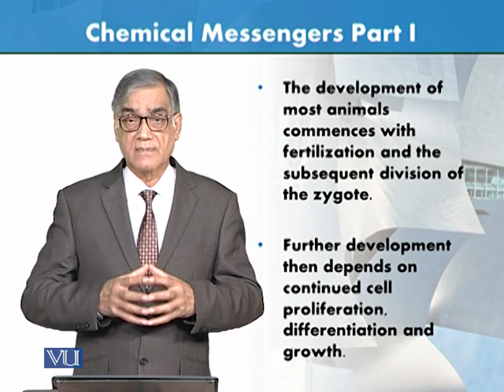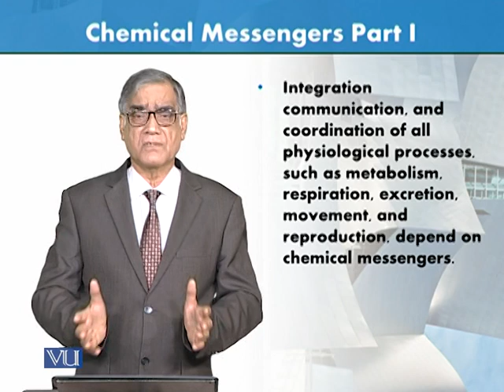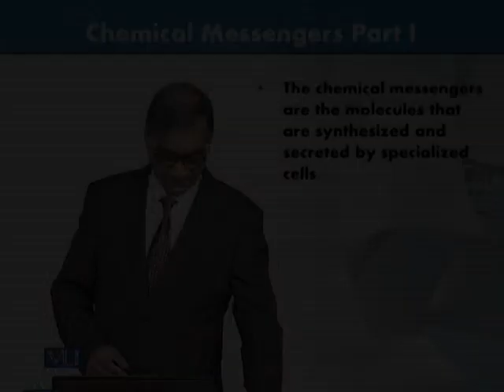Chemical Messengers - Part 1 | Animal Form & Function 1 (Theory) | ZOO516T_Topic102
Topic102: Chemical Messengers - Part 1,
By Dr. Javed Iqbal